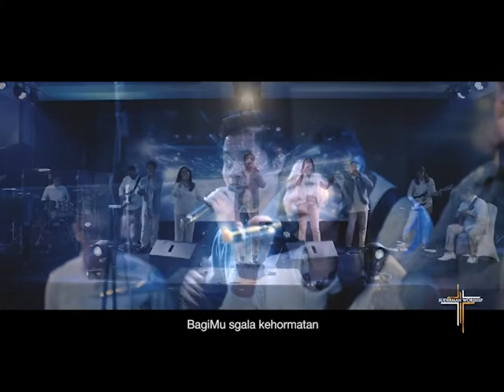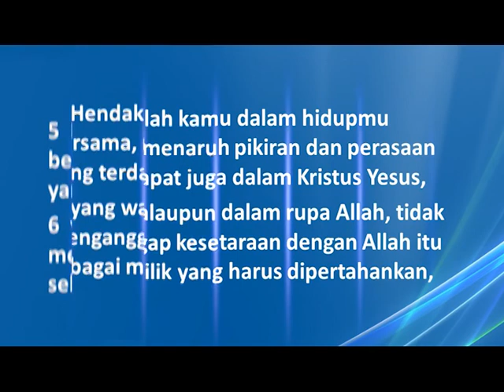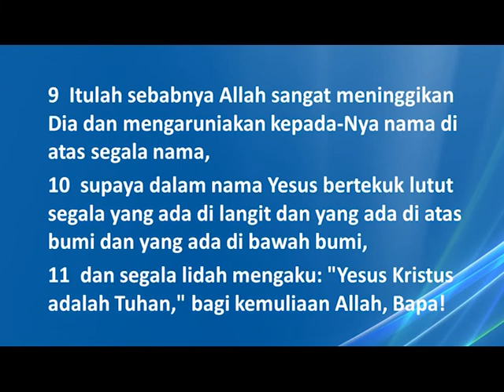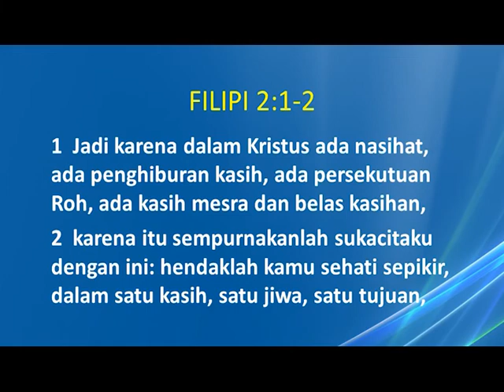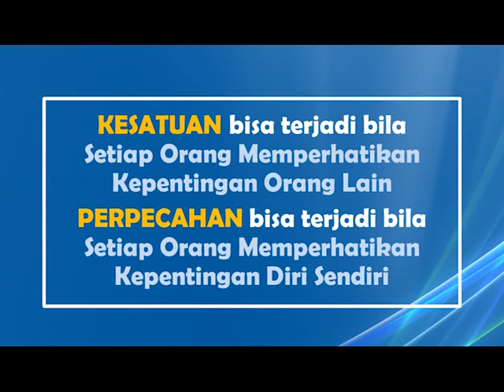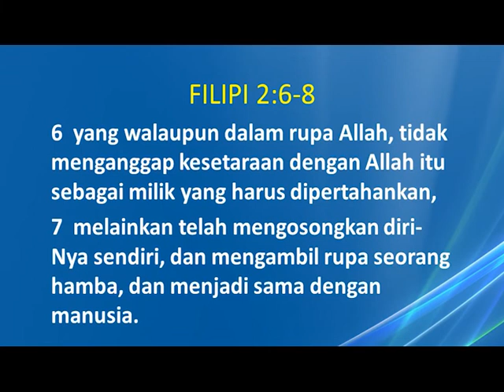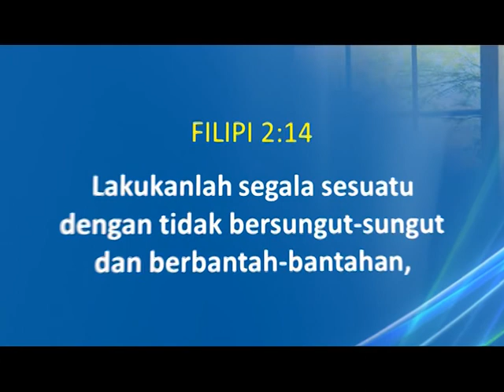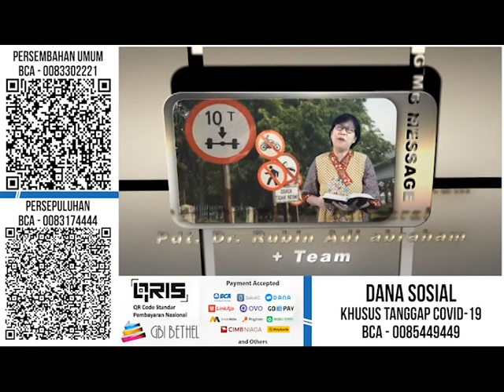ONLINE SERVICE || Pdt. Hengky So || 27 September 2020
Ibadah Online 27 September 2020 bersama Pdt. Hengky So, M. Th (Gembala Sidang GBI Ecclesia).

Tema : Sehati Melawan Virus Perpecahan